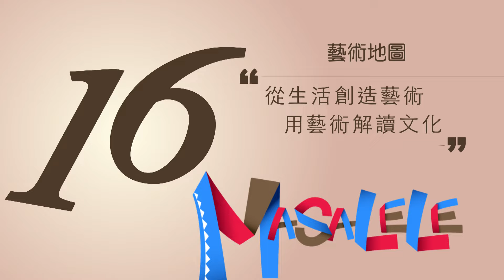原視 Masalele藝術地圖 第22集【Fuzu的舞限可能】不舞·阿古亞那 Promo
以一則山豬王和少女的愛情傳說揭開序幕，來自阿里山來吉部落的鄒族藝術家不舞·阿古亞那，用親手畫下的山豬將這則傳說從部落散播到都市；從蓊鬱山林傳遞到現代展覽空間；從撮薾台灣飛越海洋，讓更多不同文化背景的人們也來聽聽這個迷人的故事。在不舞·阿古亞那的眼裡，山豬不只是一種野生動物；不只是一種烹飪食材；也不只是老人家流傳下來的神話題材，她用實際的行動賦予山豬這兩個字無限延伸的可能，她也用心生活，秉持著與自然和平相處的原則，落實神話裡蘊藏的智慧。

不舞·阿古亞那

【關於  Masalele藝術地圖】
｢從生活創造藝術，用藝術解讀文化｣

台灣原住民族文化的多元樣貌，可以在祭儀、樂舞、服飾、建築中一覽無遺。而當代原住民族藝術的發展，除了把族群文化當作基石加以延續之外，也融入了現代元素及技法，表現形式也就更加的豐富，其中就包括了繪畫、雕刻、陶藝、編織、表演藝術等等的，都是當代原住民族藝術創作的發展面向。

每周五晚間20:30，要向大家介紹我們不同領域原住民族的藝術家，談談創作要如何實踐傳統與現代的融合，品味當代原住民族藝術的美，更要了解作品背後的內涵。